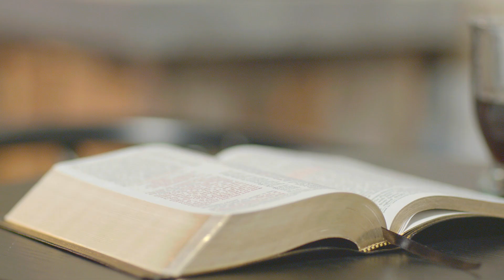All the Grace You Need | Romans 3:23–24 | Our Daily Bread Video Devotional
Are you a people pleaser? In this video, we will learn that while it’s impossible to satisfy everyone, the grace of God helps us realize that Christ’s opinion of us is the only one that matters. Receive His perfect love and trust His grace to be all that you need.

Written and presented by Ebony Powell.